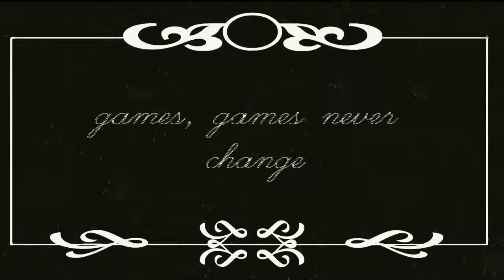Zero Gear - Gameplay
Algunas carreras en este divertidisimo juego con ever,ice y yo(Gabo).